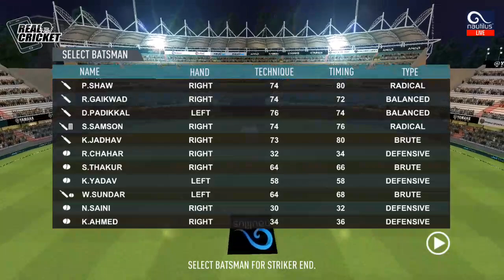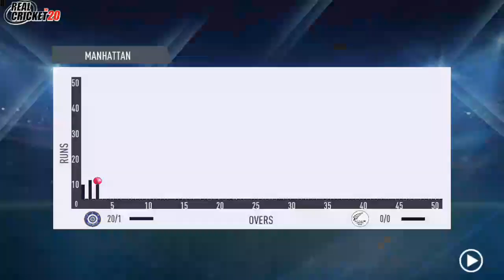INDIA DOMESTIC TEAM ENDED SERIES WITH STYLE | INDIA VS NZ | 27th SEP 2022 DOMESTIC CRICKET GAMEPLAY